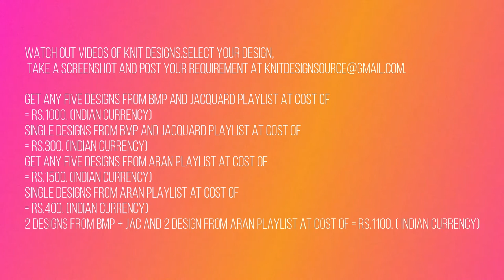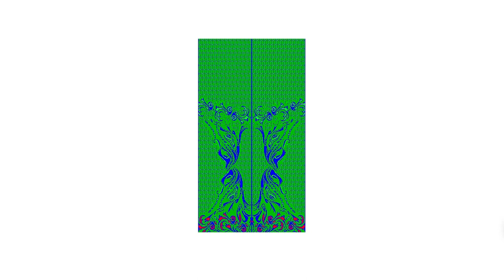KNIT BMP 06, stoll / M1/ HQPDS / TIFF / jacquard patterns / knitting design for ladies sweater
Get any FIVE designs from BMP and JACQUARD playlist at cost of
= Rs.1000. (Indian currency)
SINGLE designs from BMP and JACQUARD playlist at cost of
= Rs.300. (Indian currency)
Get any FIVE designs from ARAN playlist at cost of
= Rs.1500. (Indian currency)
SINGLE designs from ARAN playlist at cost of
= Rs.400. (Indian currency)
2 designs from BMP + JAC and 2 design from ARAN playlist at cost of = Rs.1100. ( Indian currency)